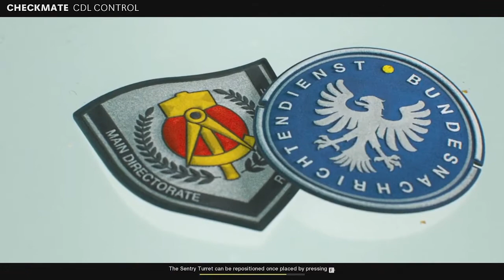Utica Esports vs BSCA Bobcats | CCL 2021 | Week 3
In Week 3 of the College CoD League, Utica College faced off against the Bryant & Stratton Bobcats in a clean, dominant 3-0 sweep. Watch professionally broadcasted game here.

Courtesy of the College CoD League